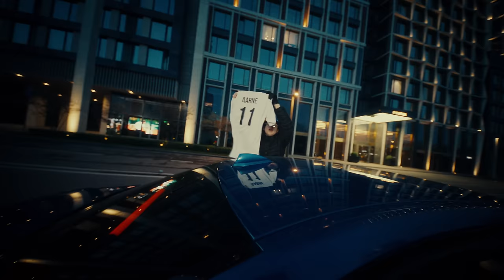Aarne, uglystephan - Клянусь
Director: ШТАТ

DOP: Mikhail Loshkarev

Producer: Dobraya Sanya
Producer assistant: Kapitalina S.

2nd DOP: Mikhail Shishebarov
1st AC: Roman Mukhametdinov
2nd AC: Sergey Grigorev
Gaffer: Nazar Nazarov
Lighting:
Sergey Kuchaev, Nikita Voronin, Nikita Novikov, Vladislav Mulyukov

Production designer:
Bogdan Egorov, Katya Potapova-Perfilieva
Props artist:
Zhenya Raskina, Dmitry Kacher

Color: Andrey Provotorov
Edit:
Artemy Zubel, Andrey Yanes
VFX:
Artemy Zubel, razeshooter
Clean up:
Mark Nikitin, mauty.fx
Titles:
Mark Nikitin, GUAPKID

Special thanks: Urapa, Srednova Anna, Stupin Roman, Yura Nechaev